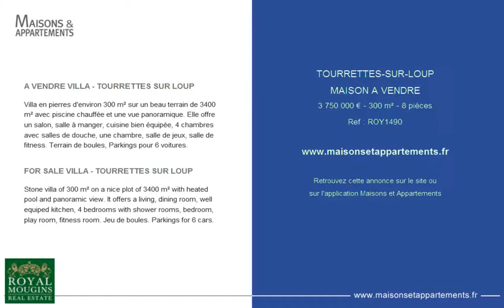TOURRETTES-SUR-LOUP - MAISON A VENDRE - 3 750 000 € - 300 m² - 8 pièces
Référence : ROY1490

A VENDRE VILLA - TOURRETTES SUR LOUP
Villa en pierres d'environ 300 m² sur un beau terrain de 3400 m² avec piscine chauffée et une vue panoramique. Elle offre un salon, salle à manger, cuisine bien équipée, 4 chambres avec salles de douche, une chambre, salle de jeux, salle de fitness. Terrain de boules, Parkings pour 6 voitures.

FOR SALE VILLA - TOURRETTES SUR LOUP
Stone villa of 300 m² on a nice plot of 3400 m² with heated pool and panoramic view. It offers a living, dining room, well equiped kitchen, 4 bedrooms with shower rooms, bedroom, play room, fitness room. Jeu de boules. Parkings for 6 cars.

Cette annonce vous est proposée par l'agence ROYAL MOUGINS REAL ESTATE